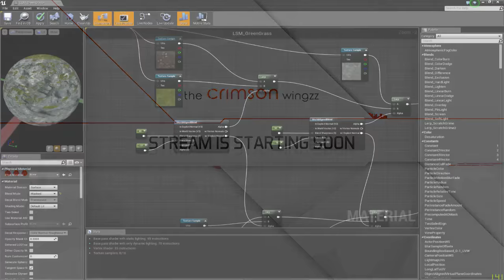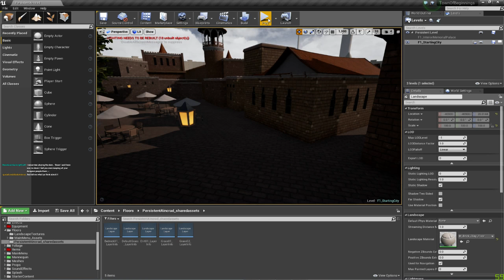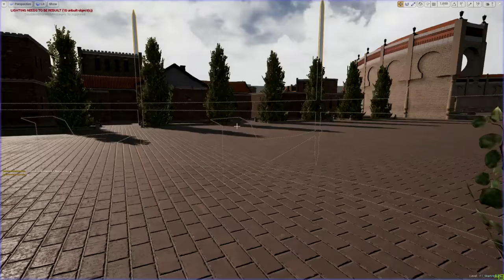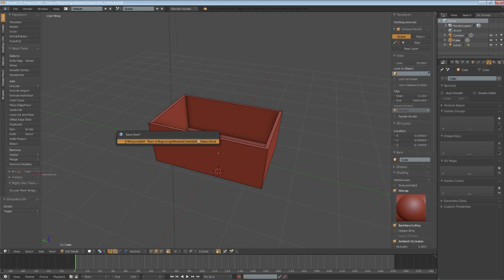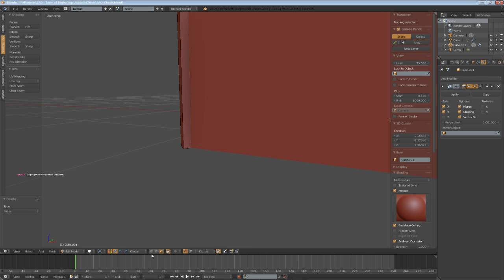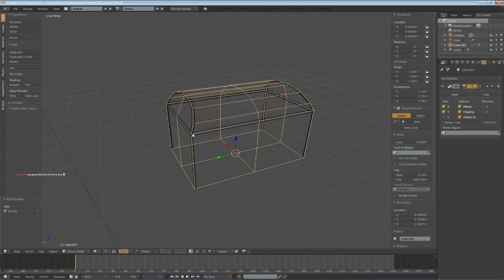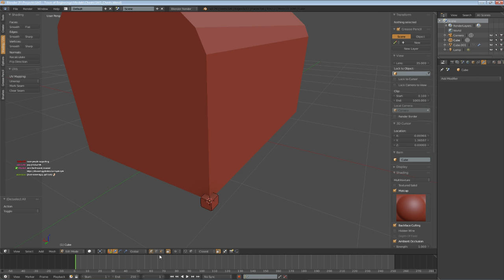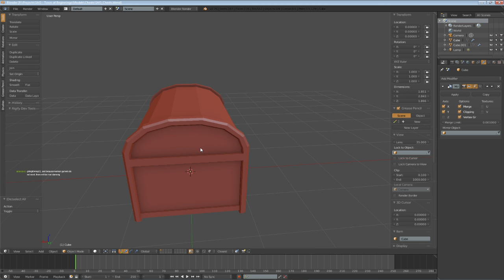SAO GAME DEV ─ CHEST MODELLING ─ EP.019 | SABER ART ONLINE